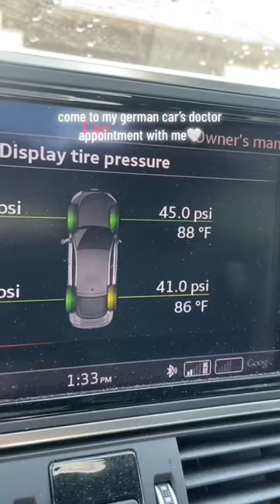Guess how much this costs 😳😳